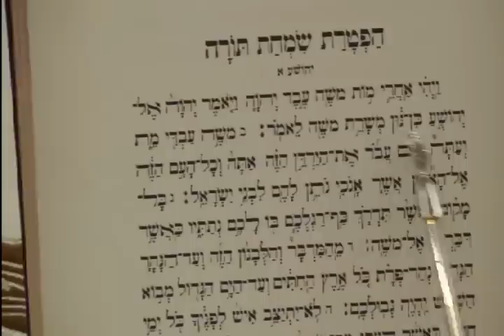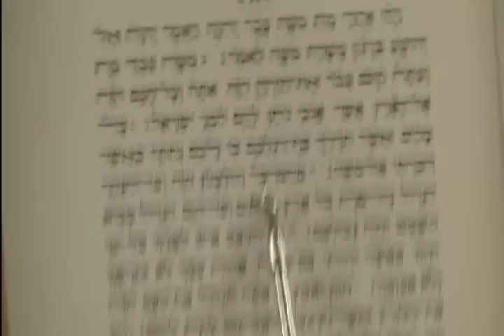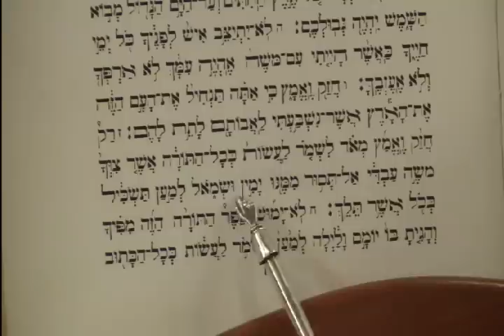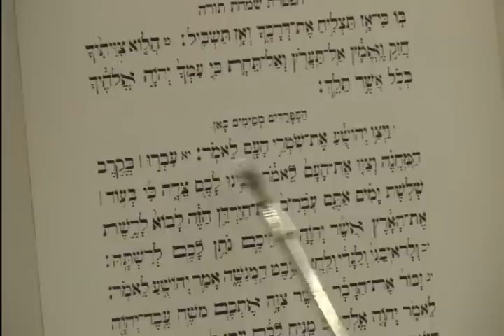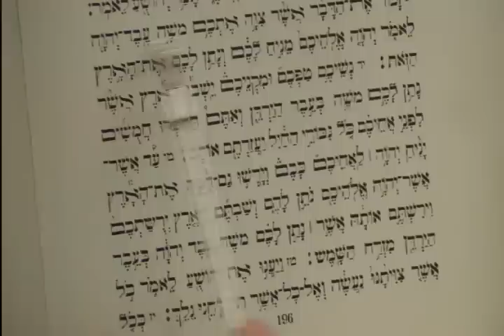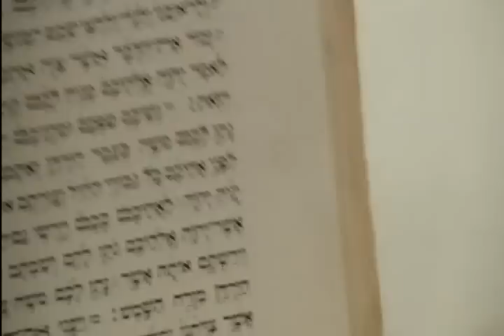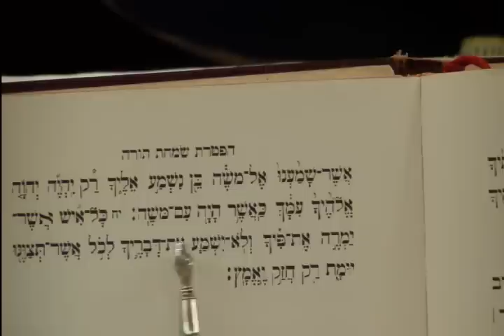Haftorah Reading for Simchat Torah by Rabbi Moshe Weisbluim קריאת ההפטרת לשמחת תורה הרב משה ויסבלום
קריאת ההפטרה לשמחת תורה מספר יהושע פרק א' - מפי מורנו הרב ד"ר משה ויסבלום שליט"א בנוסח אשכנזי.

Haftorah Haftarah reading for Simchat Torah from the book of Joshua chapter 1 - read by Rabbi Moshe Weisblum, PhD in an Ashkenazic melody.